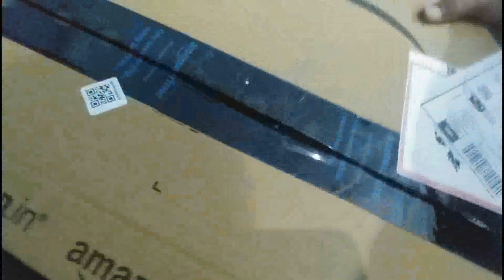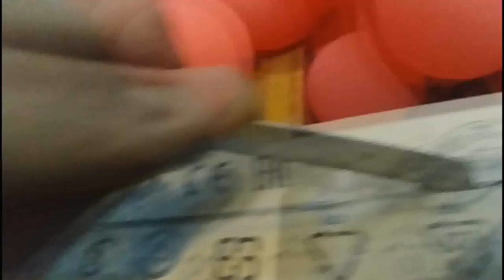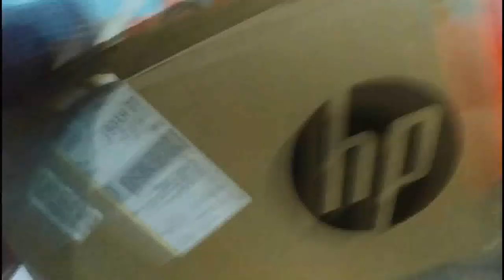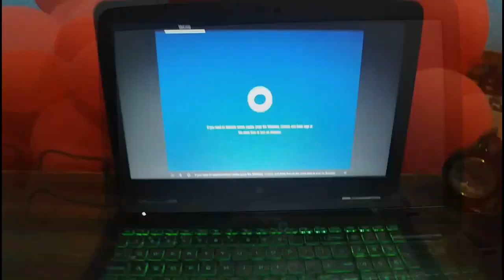Hp Pavilion 15-bc444TX Gaming Laptop under 60k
Price 60000
HP Pavilion Gaming Core i5 8th Gen 15.6-inch FHD Gaming Laptop (8GB/128GB SSD + 1TB HDD/Windows 10/NVIDIA GTX 1050Ti 4GB Graphics/Shadow Black/2.17 kg), 15-bc444TX

Processor: 8th Gen Intel Core i5-8300H processor(2.3 GHz base processor speed, 8 MB cache, 4 cores), Max Boost Clock Up to 4.00 Ghz
15.6-inch Full HD (1920 x 1080) SVA anti-glare WLED-backlit
Memory & Storage: 8GB (1x8GB) DDR4 RAM | Storage: 128GB M.2 SSD + 1TB HDD Hybrid Storage
Graphics: NVIDIA GeForce GTX 1050 Ti 4GB GDDR5 Dedicated Graphics
Design & Battery: Laptop weight: 2.17 kg | Lithium battery
Warranty: This genuine HP laptop comes with 1 year domestic warranty from HP covering manufacturing defects and not covering physical damage. For more details, see Warranty section below
Preinstalled Software: Windows 10 Home | In the box: Laptop with included battery and charger
Ports: 1 HDMI, 2 USB 3.0, 1 USB 2.0, 1RJ-45, 1 Audio-output | Without CD-drive
Other features: Backlit keyboard, Bluetooth, Solid State Drive (SSD)